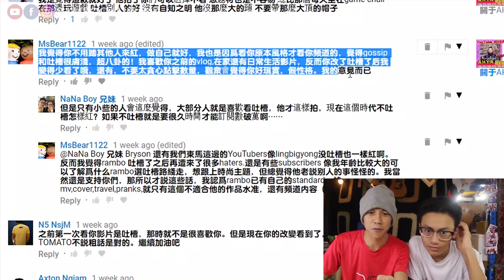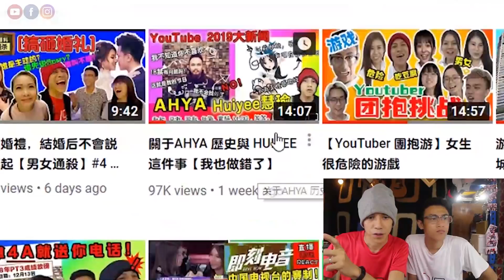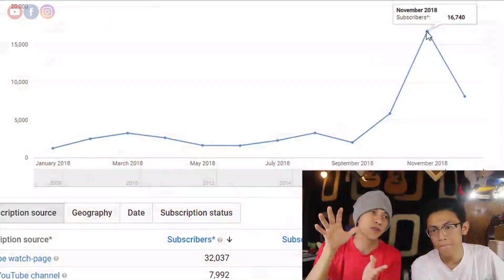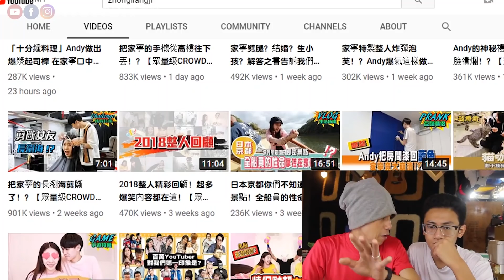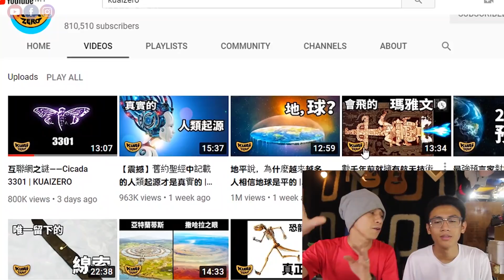为什么YOUTUBER要吵架，吐槽，恶整？【YouTuber 怎么了EP7】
三大原因为什么要炒作。四大原因频道会成长，YOUTUBER能够持续性出名。(下面还有东西看喔！)

从众多的 YOUTUBER 们学习，KUAIZERO

★影片内容主题为 ：恶整 / 恶搞 / 旅游 / 开箱 / 生活 / 翻唱 / 歌曲创作 / 等等~ 愿你可以找到自己喜欢的影片单元～

希望这频道能与你共度此生, 记录你我的点点滴滴。
有你的订阅及留言，是我們做影片的推动力。
麻烦大家分享Share 哦～